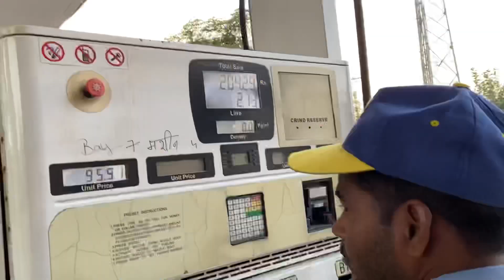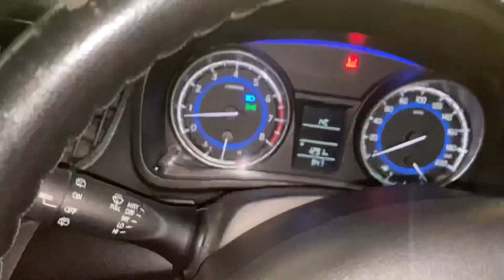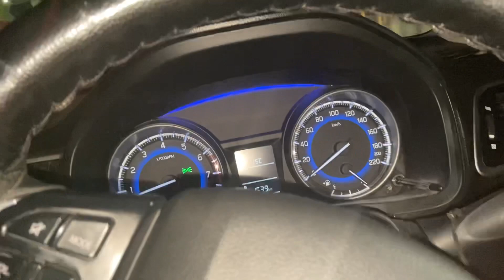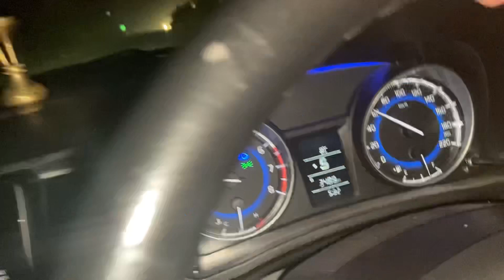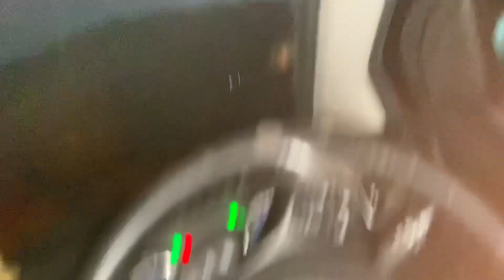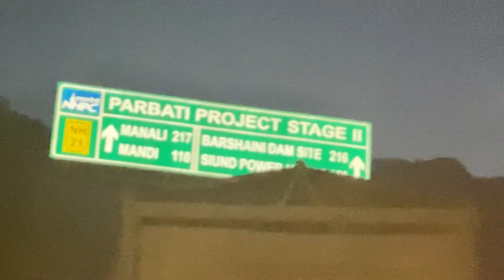Delhi to manali by car ll ep.1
Hello guys